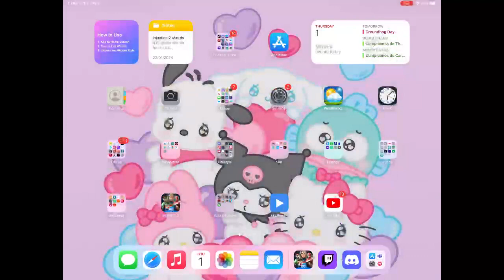AS Empire ✨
Help me with an incentive and keep this channel growing, thank you. Ayúdame con una donación seguir publicando más videos así: